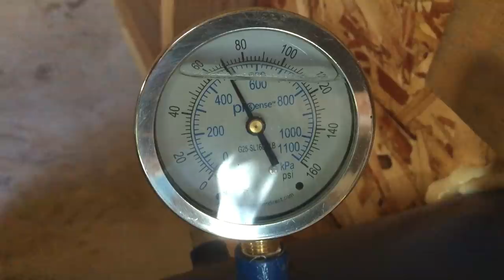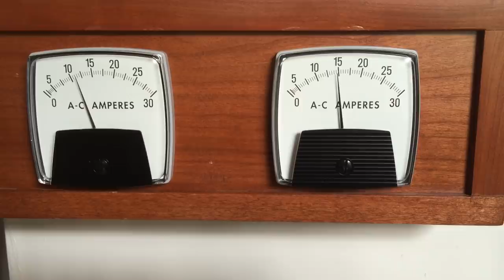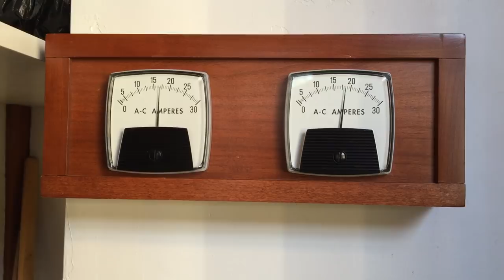Part 20-3 MicroHydro Power System in CO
If you wish to donate or click the Super Thanks button under the video

SYNOPSIS Part 3 of 3 which is a review of the entire multi-year Micro Hydro upgrade project.

Special Thanks to Classic Construction, Montrose CO